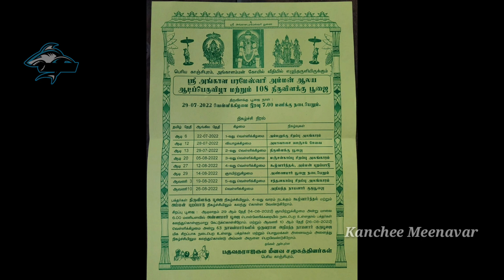ஆணி அமாவாசை ஊஞ்சல் உச்சவம் 2022 அங்காளம்மன் கோவில் காஞ்சிபுரம்